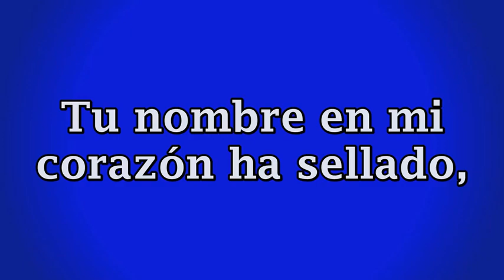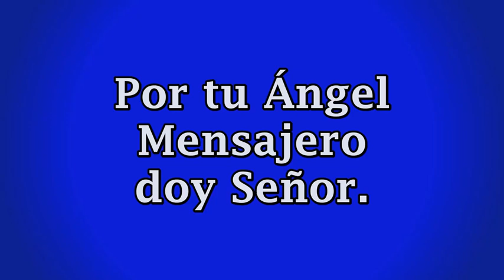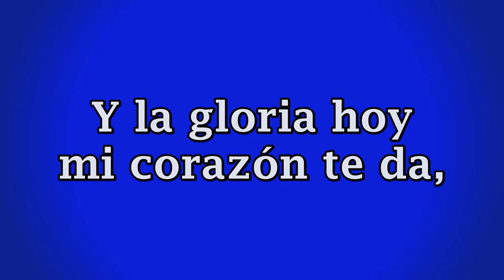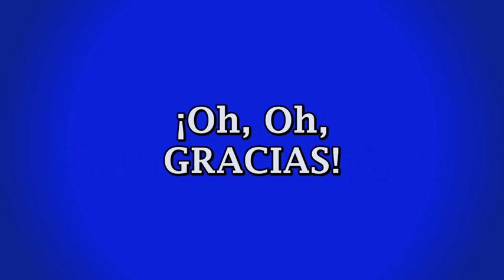alabanza 432hz, Creo en ti. cantautor. Fernando montaño.